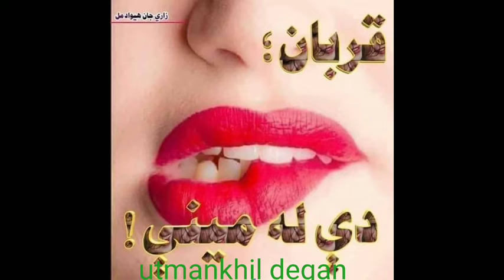enjoy this picture video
now xxxxxxxxxxxxxxxx video call